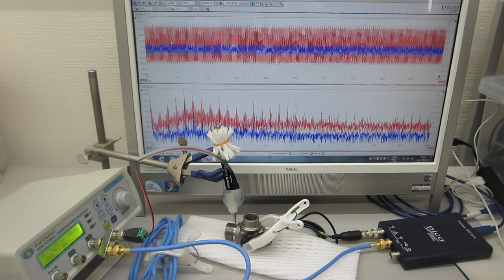音圧データの多変量自己回帰モデルによる部品検査技術（超音波システム研究所）